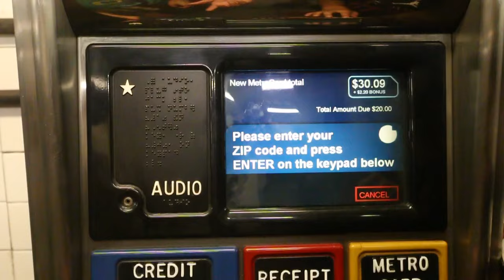Digitals Take Over in New York City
The Digitals take over and give you a glimpse of Dumbo Park. Jazzy makes me SHOW you everything  with timelapses of New York City and Dumbo Park.  Jeff Jr. takes away my camera and becomes the vlogger.

More videos coming. Drone shots by Alex J. Motz.

Also, don't forget to check out Leaders Create Leaders - Season 1

New York City Timelapse, New York City Drone, Dumbo Timelapse, Subway New York City, The digitals